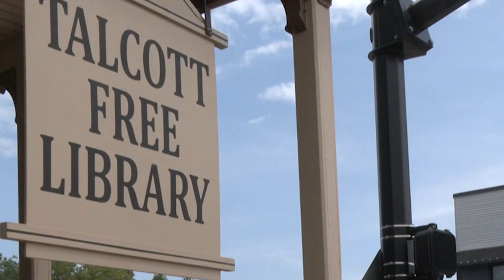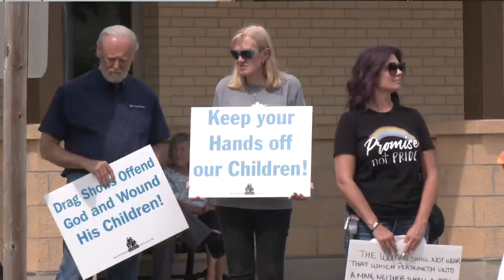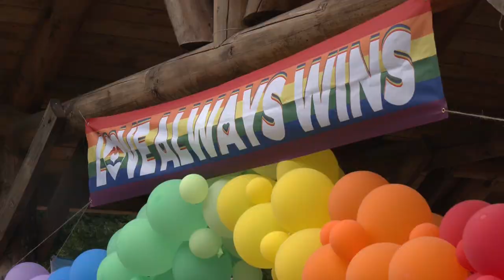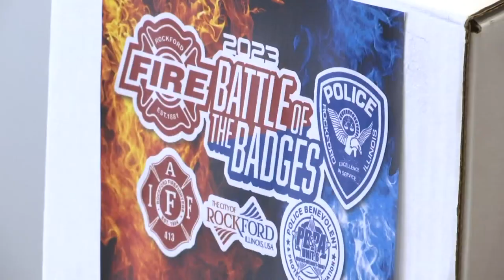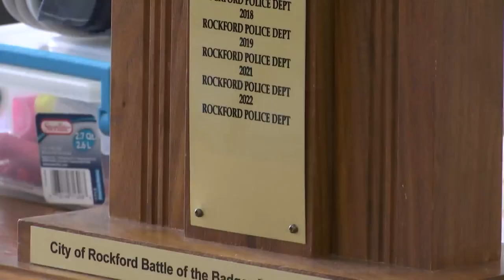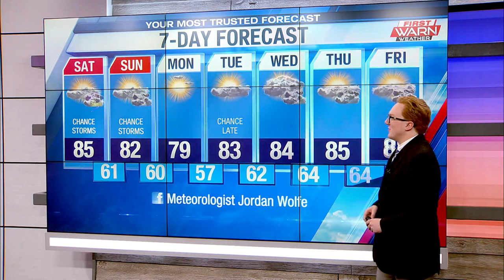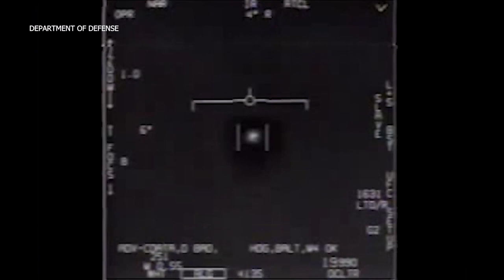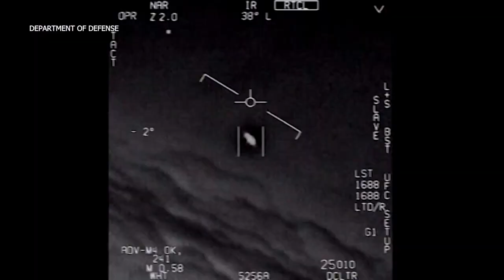10pm Abc17 Newscast in Rockford (07.14.23)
Anchor: Jess Liptzin
Meteorologist: Jordan Wolfe
Sports: Scott Leber